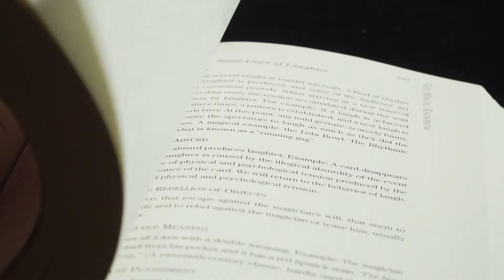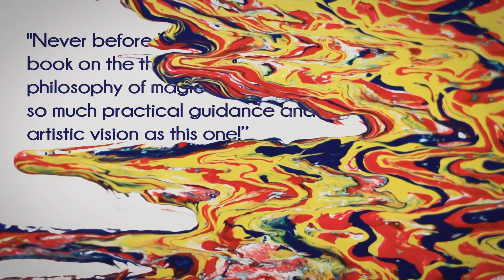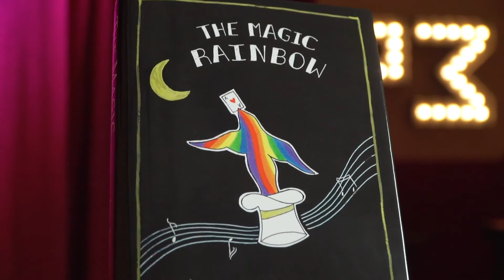The Magic Rainbow by Juan Tamariz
The most anticipated book of the last 2 years, Juan Tamariz's magnum opus on magic-performance theory.

"The brilliance of Juan Tamariz, the greatest and most influential card magician alive, is the reason I can’t wait to read this book, cover to cover." - David Blaine

"I've waited more than twenty years to read this book, and the wait was worth it. If you've spent years looking for magic but have only been finding tricks, this book may contain the secrets you've been searching for." - Michael Weber

"This is the most difficult book on magic you are ever going to read, and it might upset most of your beliefs about magic, and maybe even change your life. It is only for those who believe that magic is an art and a science, and who are willing to use their head and open their hearts. But if you do so, you will be rewarded with the love and the insight from someone, who is possibly the most important and influential magician that has ever lived. Never before has a book on the theory and philosophy of magic contained so much practical guidance and artistic vision as Juan Tamariz’s The Magic Rainbow." - Roberto Giobbi

"The Magic Rainbow is an awe inspiring look through the eyes of a true master, the depth of thought and understanding is that of a genius. Juan's passion for magic leaps off every page. We are lucky to both have this book and that Juan chose magic as his passion." - Joseph Barry

The Magic Rainbow is the fruit of more than forty years of thought, study and analysis by Juan Tamariz, considered a genius of magic the world over. In 1988, Tamariz published The Magic Way, which became an immediate classic. In it he revealed a brilliant system for making the secret methods of magic effects impossible to detect. In The Magic Rainbow, Tamariz takes his readers and their audiences farther up The Magic Way until they are delivered to the ultimate destination, where logical analysis is abandoned to emotions of amazement, fascination and wonder; where the feeling of magic becomes, for a while, an impossibility firmly rooted in reality.

In explaining how the magician can achieve this goal, Tamariz provides remarkable and original techniques that make it possible to erase bits of memory that might lead to the method of the trick, and how to enhance and create memories that build the impossibility of the effect both immediately and in the future. He gives an original strategy for dealing with technical mistakes when they happen during performances. He explains why and how comedy and drama combine with magic, in both bad and good ways, how to make the most effective combinations for creating astonishing and memorable magic—and much more.

The Magic Rainbow is Juan Tamariz’s magnum opus on magic-performance theory. It presents essays, explanations, revelations, insight and analysis—forty years of thinking by the world’s most respected and beloved magician. Above all, The Magic Rainbow is Juan Tamariz’s love song to magic and magicians, with lyrics that will guide your performances to their highest peaks and your audiences to the rainbow of magical emotion.